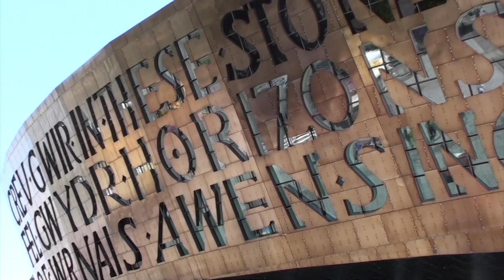Showreel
Norman Tang's showreel